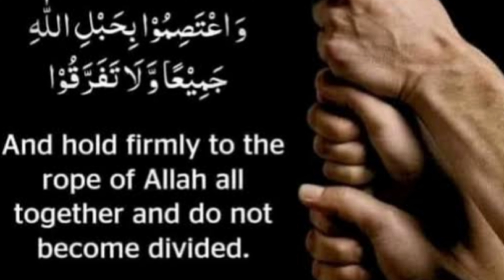Firqa wariyat ka khatma | فرقہ واریت کتنا نقصان کر رہی ہے امت کا